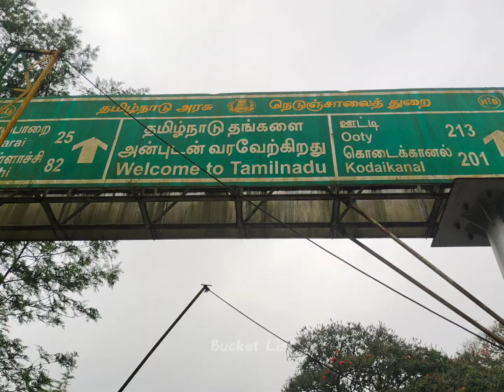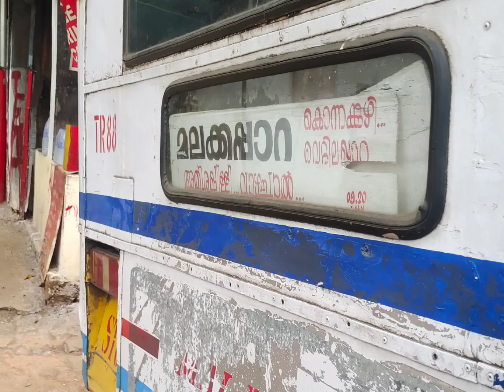ചാലക്കുടി🍃➡️ മലക്കപ്പാറ⛰️ | Bucketlist Malayalam | Forest